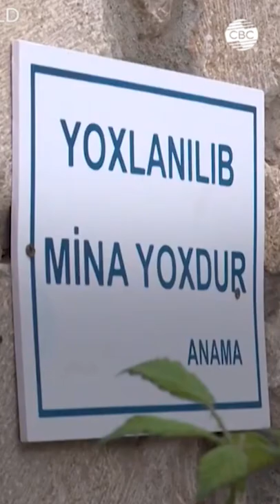TRT World подготовил репортаж о культурной столице Азербайджана